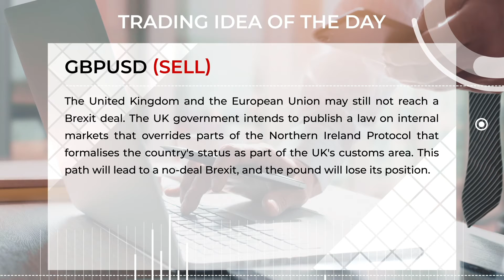The UK may not reach a post-Brexit deal with the EU | Libertex Show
The United Kingdom and the European Union may still not reach a Brexit deal.

LIBERTEX is a trading platform used by Indication Investments Ltd. a Cyprus Investment Firm which is regulated and supervised by the Cyprus Securities and Exchange Commission (CySEC) with CIF Licence number 164/12.

Indication Investments Ltd assumes no liability for errors, inaccuracies or omissions. Further, it does not guarantee the accuracy or completeness of information, text, graphics, links or other items contained within these materials.

Risk warning: Trading leveraged products such as CFDs involves substantial risk of loss and may not be suitable for all investors. 83% of retail investor accounts lose money when trading
CFDs with this provider. Trading such products is risky and you may lose all of your invested capital.

@Indication Investments Ltd